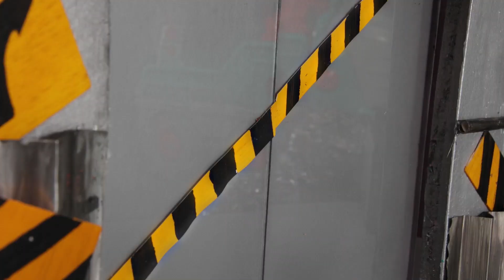‪睡衣小英雄 第1季 | 罗密欧的机器人堡垒 | PJ Masks Chinese | 动画片‬